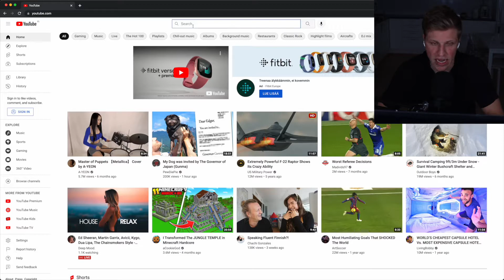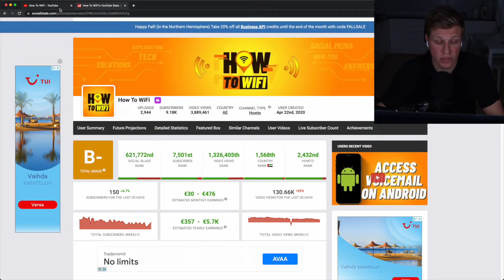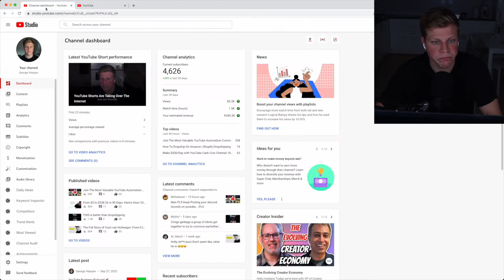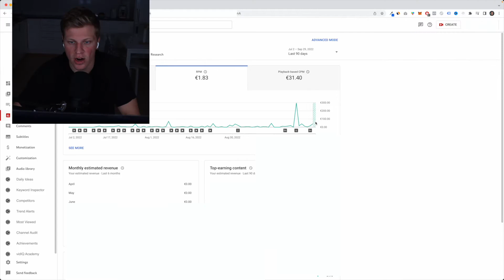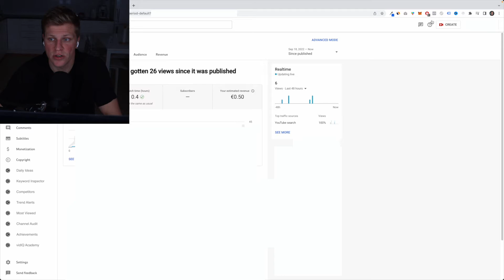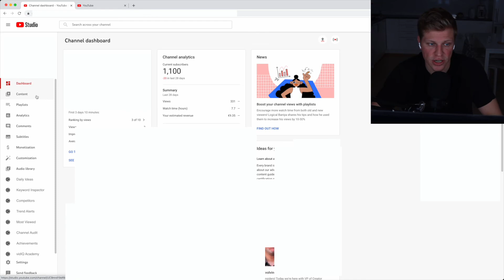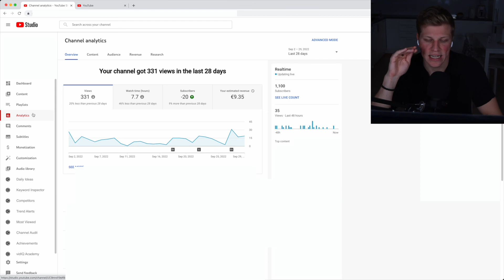How To Research Keywords for YouTube Automation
Here is how I research keywords for my youtube automation channel. I learn this from Youri and Hessel so you can be sure this is an effective way to go about it.